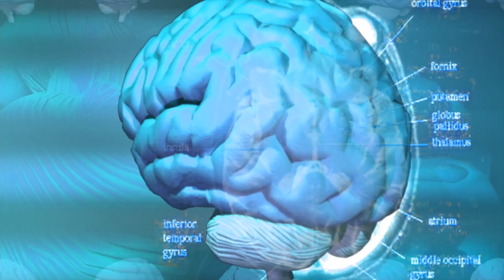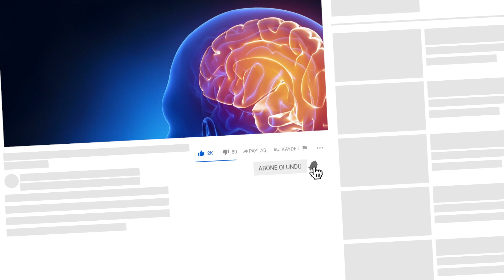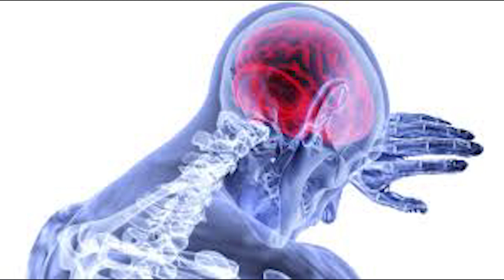Beyin Donması Nedir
Beyin donması nedir,dondurma ağrısı,soğuk uyarıcı baş ağrısı hakkında detaylı bilgiler verdiğim ilginç bir videomdur.
Muhtemelen dondurmayı acı verici bir madde olarak düşünmüyorsunuz.  Ancak sıcacık yaz aylarında önünüze ikram olarak koyulmuş bir kase dondurmadan hızlı ve bir kaç büyük kaşık alımı, “beyin donması” denilen keskin bir acıya sebep olabilir.

Halk dilinde “dondurma ağrısı” olarak da adlandırılan beyin donması, tıbbi terimlerde “soğuk uyarıcı baş ağrısı” olarak bilinir.  Her yaştan insanı etkileyebilen yangın bir fenomen olan beyin donmasını doktorlar tam anlamıyla açıklayabilmiş değil.
Bu tür bir baş ağrısı için ana tetikleyici olan sıcak havanın birden soğuk havaya maruz kalmasıdır. Böyle bir ağrıya sadece iç tetiklenme değil, dış etkenlerde neden olabilir. Örneğin soğuk bir havada şapkanızı çıkarmanız ya da buz gibi suya bir anda atlamanız aynı etkiyi daha tehlikeli boyutlarda yaşatabilir. Beyin donmasına çok soğuk madde alımı ile gerçekleşen ağız içinde sinirlerin ve kan damarlarının ani uyarılması durumu neden olabilir.

00:00 Beyin donması nedir
01:24 Beyin Donması Belirtileri
02:26 Beyin donması neden olur ?
03:44 Beyin donması nasıl geçer?
04:47 Damak ve beyin